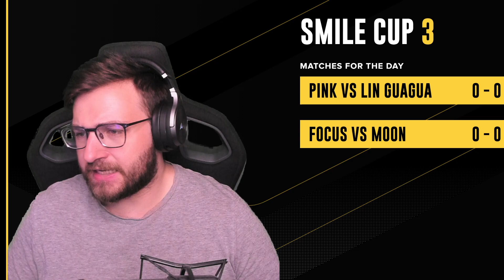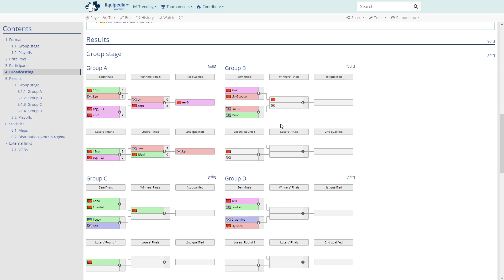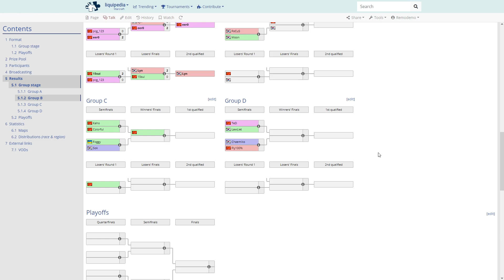WC3 - Smile Cup 3 - UB SF: [ORC] Lin Guagua vs. Pink [UD] - Group B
🏆 Smile Cup 3

Upperbracket Semifinal - Group B
[ORC] Lin Guagua vs. Pink [UD]